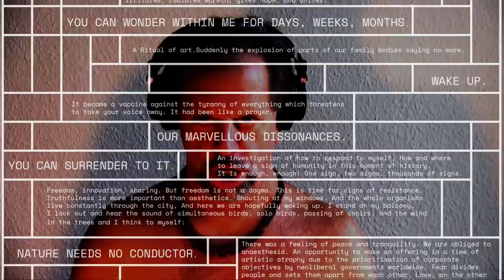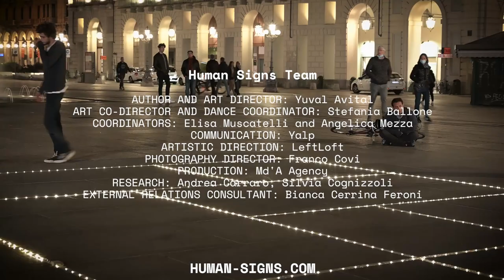HUMAN SIGNS LIVE GRID N.5 TURIN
The global chorus of bodies and voices created by Yuval Avital during the lockdown, after New York, St. Petersburg, Tel Aviv and Milan, comes to life in Piazza Castello in Turin, thanks to the participation of local artists coordinated by Elisa Spagone. A fresco of cries and whispers, of motionless and trembling bodies, glimpses of human lives, a reminder of a suspended time that will become history: a living digital archive and performances in different and unexpected public spaces.

The art rite LIVE GRID is a living, site-specific expression of the global art project HUMAN SIGNS, a participatory work created by artist and composer Yuval Avital in collaboration with choreographer and dancer from Teatro alla Scala Stefania Ballone. LIVE GRID, already presented at Manifesta 13 Marseille, now arrives in Turin on Sunday 10 October 2021. The performers will occupy the symbolic grid of HUMAN SIGNS, transforming the project's logo into a stage where the dialogue between the artists takes place at the same time as their unique and deeply individual performance.

HUMAN SIGNS is a relational creation of immense proportions involving so far more than 200 artists from 50 countries, from classical ballet étoiles to African avant-garde performance artists, from renowned opera soloists to leading figures from non-European singing traditions. Avital's singing, "replicating" the aesthetics of the virus, has travelled the world, entering the homes of artists and inviting them to respond through voice and gesture, two of the most fundamental forms of human expression.

HUMAN SIGNS starts with Yuval Avital's 12-minute vocal artistic testimony, self-filmed during the lockdown, expressing his most intimate state. This song becomes a fundamental track to which all the artists relate as a temporal, musical and intensity guide (similar to the Renaissance concept of Cantus Firmus), allowing connections between all the participants, whose performances can be combined endlessly, creating Ensembles, intimate dialogues and finally the Live Grid.

The Turin-based protagonists of this project come from different backgrounds, from performance to classical dance, break dance, dance-theatre, dance therapy and music therapy.

The artists involved are Elisa Spagone - performer, teacher, choreographer and dance movement therapist -, Marian Codrut Cojocaru - breakdancer -, Paolo Bergonzi - actor, speaker, dancer and director of the theatre and dance company Artemisia Absinthium -, Cristina Pistoletto - artist who has been researching contemporary theatre and performance from her own body for years -, Ivana Messina - performer and dancer, and co-founder of the contemporary creation company Kulturscio'k -, Nicola D'Ambrosio - singer-songwriter.

The LIVE GRID N.5 was coordinated by the artist Elisa Spagone, filmed by Filmika - Barbara Andriano, Maurizio Bonino and photographed by Isabella Quaranta.

The performance, lasting about an hour, was presented in Turin on Sunday 10 October at 9pm and online on Thursday 21 October at 7.30pm (CET) on Yuval Avital's YouTube channel and various social networks.

The work will later be available in the Human Signs Digital Archive containing all the testimonies of the artists involved.

CREDITS

ARTISTS

Dance
Elisa Spagone (Italy)
Marian Codrut Cojocaru aka Bboy Cojo (Italy)
Paolo Bergonzi (Italy)

Voices
Cristina Pistoletto (Italy)
Ivana Messina (Italy)
Nicola D'Ambrosio (Italy)

Human Signs Mantra
Yuval Avital

Coordinator Turin
Elisa Spagone

Photography
Isabella Quaranta

Filming
Filmika - Barbara Andriano, Maurizio Bonino

Editing by
Yuval Avital and Franco Covi

TEAM OF HUMAN SIGNS

AUTHOR AND ARTISTIC DIRECTOR Yuval Avital
DANCE DIRECTOR AND ARTISTIC CO-DIRECTOR Stefania Ballone
COORDINATORS Elisa Muscatelli and Angelica Mezza
PHOTOGRAPHY DIRECTOR Franco Covi
COMMUNICATION Yalp
ARTISTIC DIRECTION LeftLoft
PRODUCTION Md'A Agency
RESEARCH Andrea Carraro, Silvia Cognizzoli
EXTERNAL RELATIONS CONSULTANT Bianca Cerrina Feroni